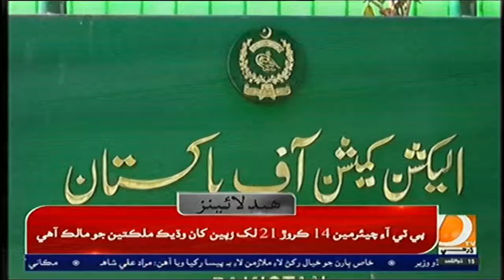04 PM Headlines & Bulletin || Dharti TV News || 15 june 2022